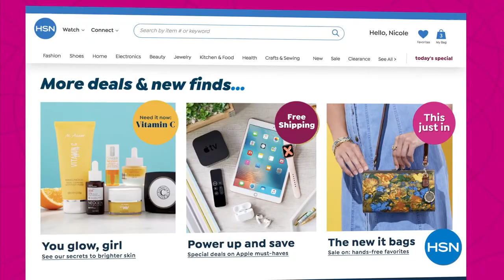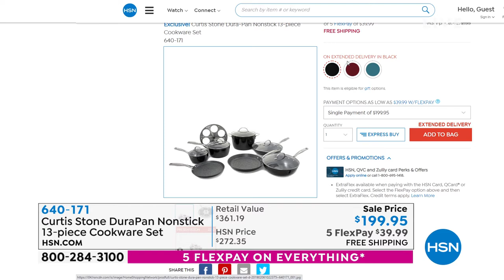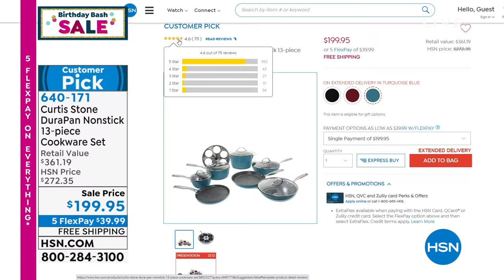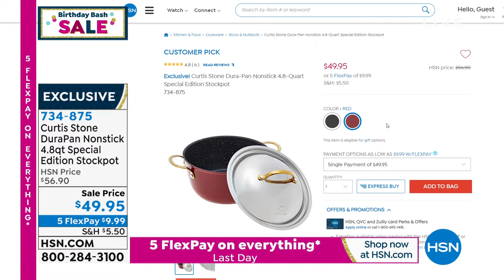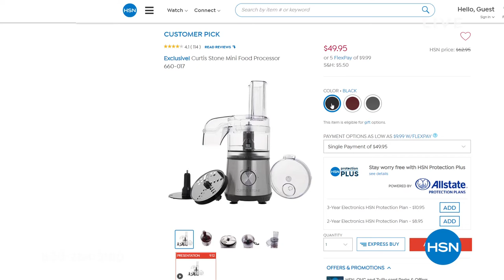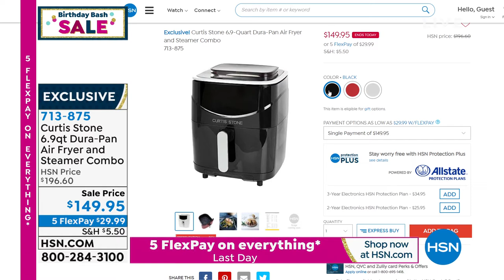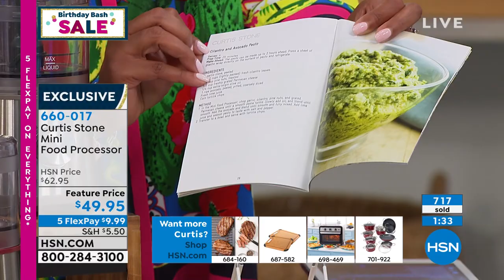HSN | Chef Curtis Stone Celebration 07.25.2021 - 11 AM